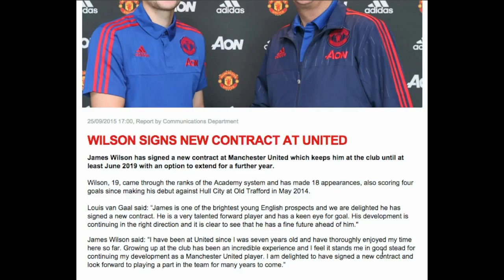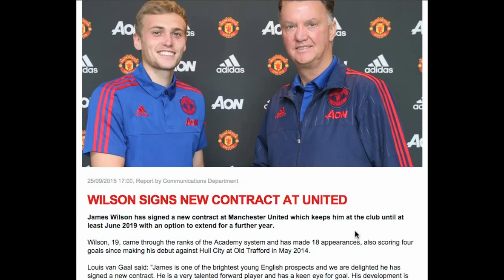James Wilson Signs New 4 Year Contract!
James Wilson has penned a new 4 year deal at Manchester United!